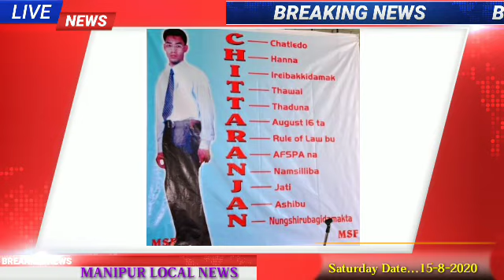21 Suba Chahi Chagi Athouba Pebam Chittaranjan Mangang na AFSPA 1958 Louthok u haina Laokhiba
21 Suba Chahi Chagi Athouba Pebam Chittaranjan Mangang na AFSPA 1958 Louthok u haina Laokhiba ||

𝗡𝗶𝗻𝗴𝘀𝗵𝗶𝗻𝗴𝗹𝗶𝗯𝗿𝗮 𝗲𝗿𝗲𝗶𝗰𝗵𝗮𝘀𝗵𝗶𝗻𝗴, namthabiraba khunnai ashigi meeyambu lamjingbiramba amadi thawai faoba pamudana katthokhiba athouba mahakpu. Meiri_laktagi thoklakkhiba Athouba nahakki khonjel ngashisu nakong singja yeiri "𝗔𝗙𝗦𝗣𝗔 𝟭𝟵𝟱𝟴 𝗟𝗢𝗨𝗧𝗛𝗢𝗞-𝗨" laokhibani Athouba nahakki thawaiga hakchangga khainaramdai mikup tufaoba. Malemgi mafam ateida chatnadraba amuba ain "AFSPA_1958" ngashisu NE state sing amadi Jammu kashmir da thamjinduna meecham meeyambu otpi neibiba leptri. Act ashigi marumda lamdam ashigi chanura kayagi punshi lamakhangda manghanbikhibata nattana maral leijadrava meecham meeyambu sasinnaba khut thoknabagi mingda hatkhiba kaya leikhrae. 15 August, India gina ningtamba numit ki harao phongdokpa numit, numit ashida eramdam Manipur ashidagi AFSPA 1958 louthokadavani haina Athouba nahakki hakchangna meiri oiduna meeyambu lamjingbiramkhibani. Athouba nahakna chukhatpiramva meiri ngashisu nanggi nacha nanao eikhoina tung enduna changshinli makha tanasu changshinkhigani.

Athouba ashina leikhidava numit ashibu ningshingba oina chahi khudinggi leptana pangthoktuna lakpagum chahi ashigishu lakliba August_16_2020_sunday hairiba numit ashida XVI_STUDENTS_MARTYRDOM_DAY on "Death Anniversary Observation of Athouba_Pebam_Chittaranjan_Mangang" haina pangthokchagani. Handak chahi ashigidi malemgi laichat ashina oihanlakliba phibham ashi yenglaga mamangda pangthokkhiba thouram pareng sing adudagi ahongba kaya leiragani.

Manipur_gi_meeyamnasu_Athouba_ashigi_maphamda_ekaikhumnava_utpa_oina_numidang_gi_matamda_yumthong khuding_meira_katpinabasu Manipuri_Students_Federation(MSF) ki maikeidagisu amukka hanna haijari.